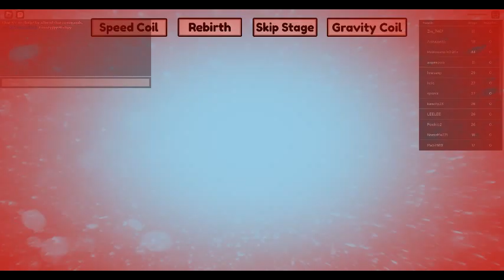[VC] Sanrio Obby・🧁°☆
Hi everyone since been alot of months that i havent really posted i was really busy doing schoolworks perfomance task since its already 3rd quarter Thank you and wait for my upload later in Another game MWAH!